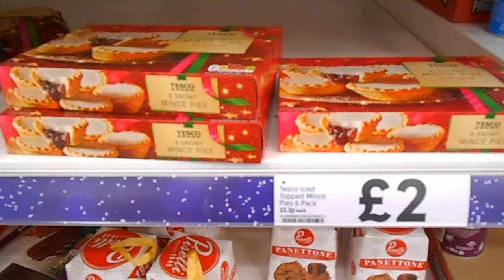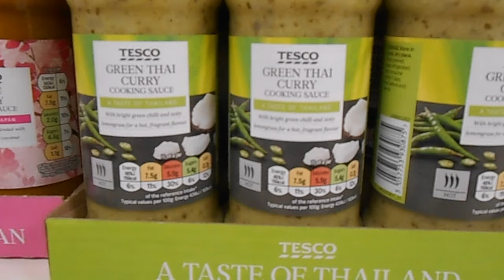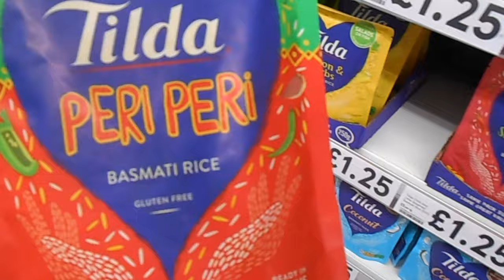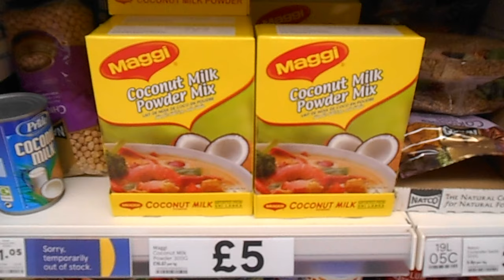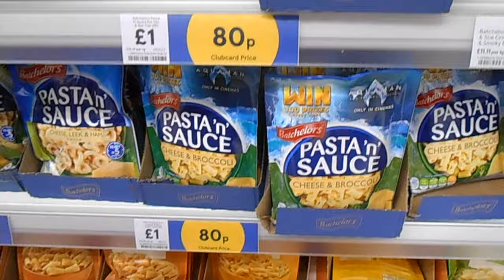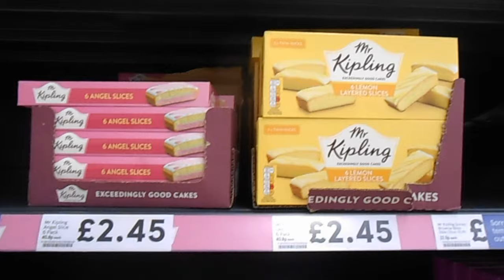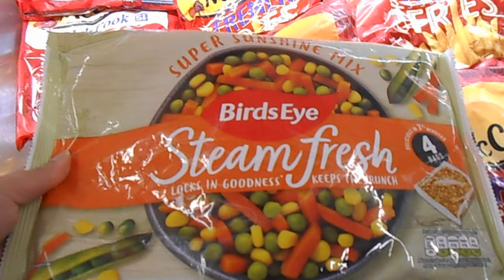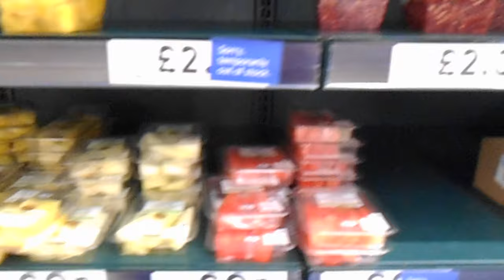Shopping IN TESCO 🇬🇧 LONDON SUPERMARKET GROCERY SHOPPING TOUR | INSIDE A UK SUPERMARKET 2024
Hi everyone! Welcome back to another shopping tour video.

 tesco, tesco grocery, tesco shopping 2024, fresh food, drinks, bakery, grocery,Best And Budget Grocery Shopping In UK, family vlogs, Weekly Grocery In UK Prices 2024,Grocery Shopping UK 2024,Ek Hafte Ka Rashan UK Me,Grocery Prices in UK,Grocery cost in England,London Grocery Shopping, british largest supermarket, Grocery Prices in London 2024,Grocery Shopping in UK Vlog, home and entertainment products, Baby products, clothing, household appliances, frozen food, health and beauty products and electronic goods,grocery haul, grocery shoppinglondon, family vlogs